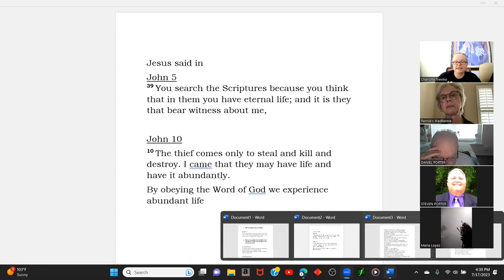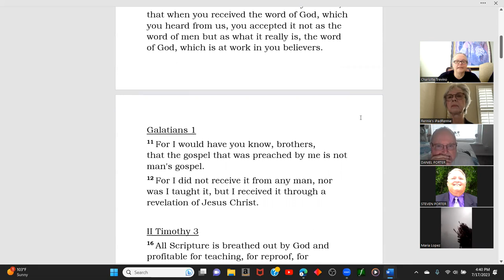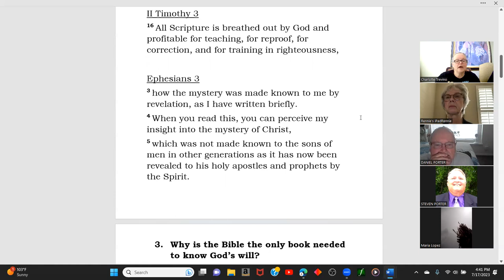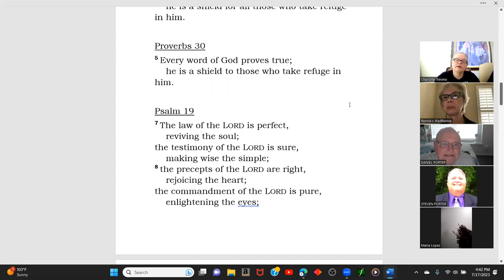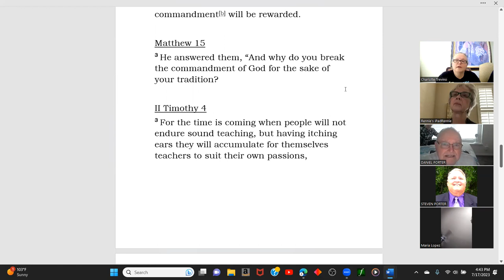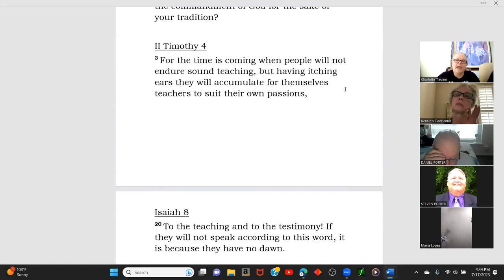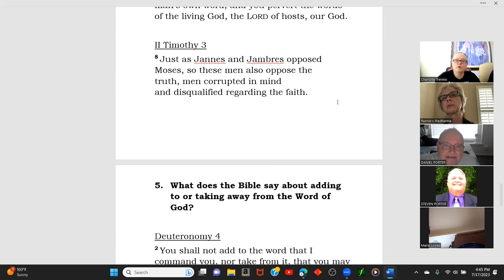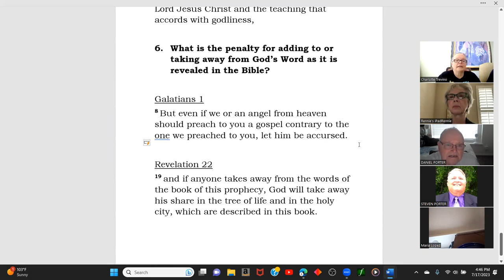Holy Ghost breathed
you can believe the Word of God
song "I Have a Savior" writers Leeland Mooring, Kyle Lee, Anna Byrd
song "Wonderful Peace" W.D. Cornell